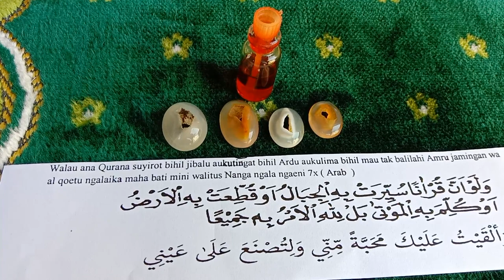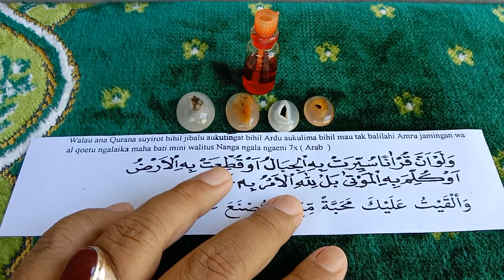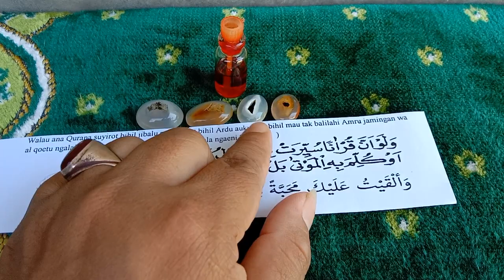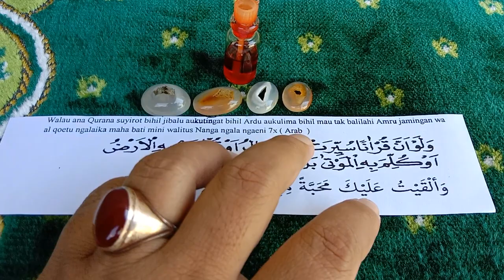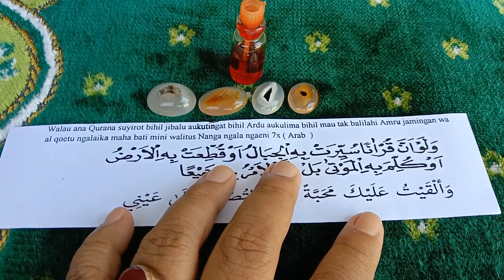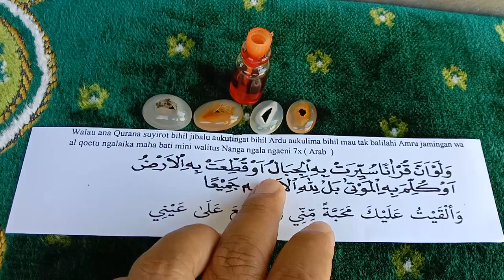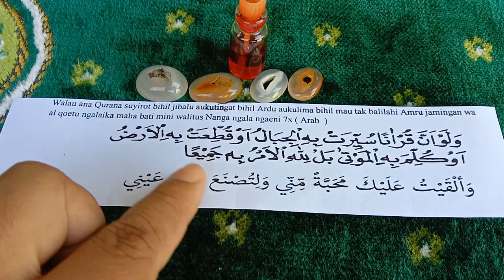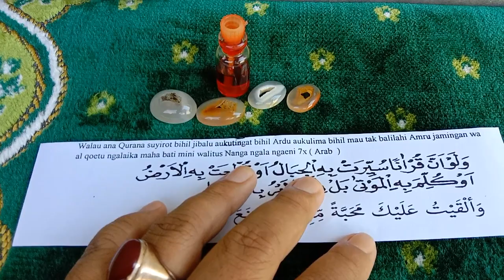DOA MUDAH ATAU MANTRA MENGGUNAKAN BATU COMBONG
Doa atau mantra menggunakan batu mustika combong agar selaras dengan badan kita sesuai dengan yang kita kehendaki.

Fungsi Karomah Batu Combong;

1. Menyerap perhatian
Batu akik combong memiliki khasiat yang mampu menyerap perhatian atau daya pengasih. Jika kita menggunakan batu ini maka akan memiliki daya tarik tersendiri, yang membuat orang lain cenderung akan sering memperhatikan.

 2. Meningkatkan kesetiaan pasangan
Jika kita mulai merasa ragu dengan pasangan, maka pakailah batu akik combong untuk meningkatkan daya kesetiaan.

3. Mempengaruhi sukma
Pancaran batu akik combong dapat mempengaruhi sukma/jiwa seseorang yang memakainya.
Terutama bagi mereka yang sedang menjalani hubungan jarak jauh, batu akik combong ini dinilai mampu menguatkan satu sama lain, walaupun terbatas oleh jarak.

 4. Semakin disayangi oleh pasangan
Seseorang yang menggunakan batu akik combong akan disayangi oleh pasangannya, atau orang-orang yang dicintainya.

 5. Pelarisan
Batu akik combong ini juga dikenal sebagai batu pelarisan, bagi seseorang yang memiliki usaha/bisnis. Dengan harapan apa yang ia cita-citakan dalam bisnis tersebut dilancarkan.

MasHendroAl-Rembangi
BantuSubscribe,LikeDanComent